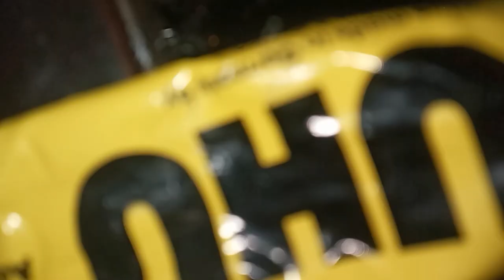DIY MINI BOOK COVERS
WR CREATION
CREATIVE WORK
CREATIVITY
DESIGNS
DIY DIARY
DIARY ART
DIARY DESIGN
FLOWERS MAKING
PAINTING
CRAFTING
WRITING
CALLIGRAPHY